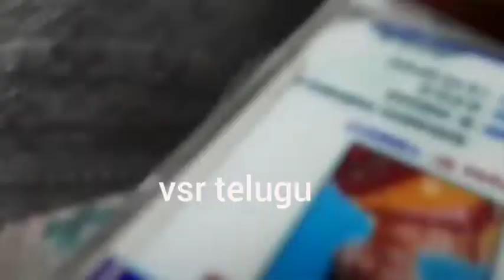పోలీసులపై సీరియస్ అయినా గవర్నర్ తమిళసై/ Governor Tamil Sai serious on police in Basara IIIT students